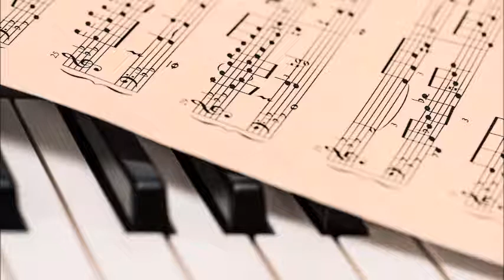Op.1 17 09 10 D Major contus firmus with counterpoints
Written by Daniel Herz
D Major piano piece and experiment at contus firmus with counterpoints of species 1-4